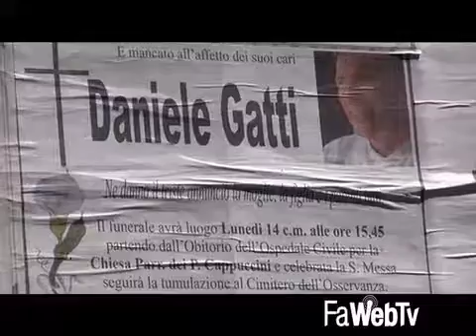Il mondo della scuola e dello sport piange Daniele Gatti: celebrati i funerali ai Capuccini